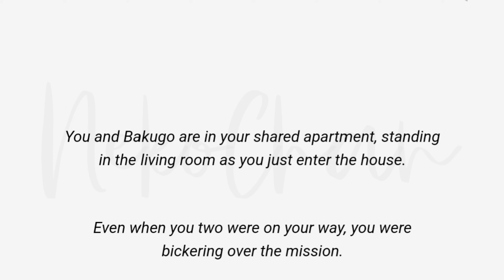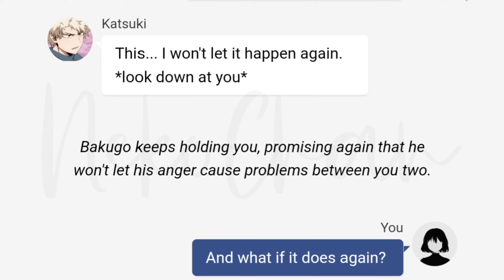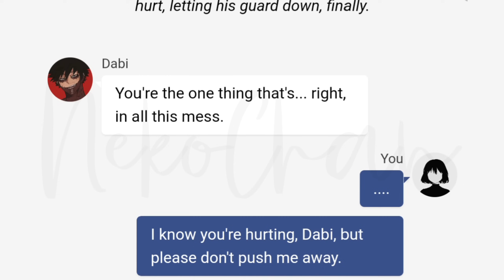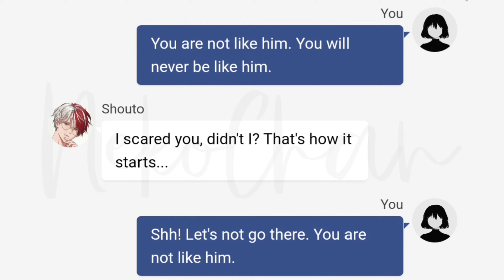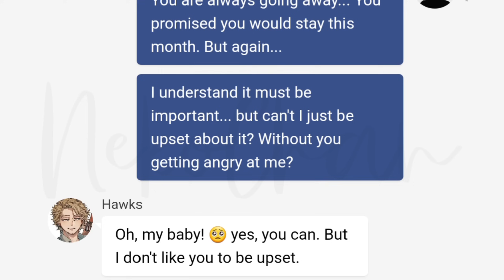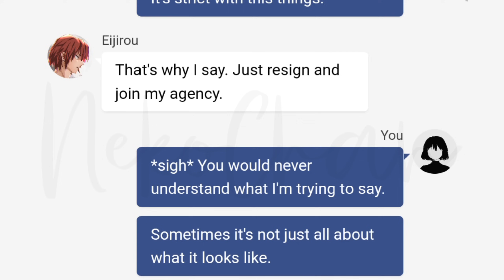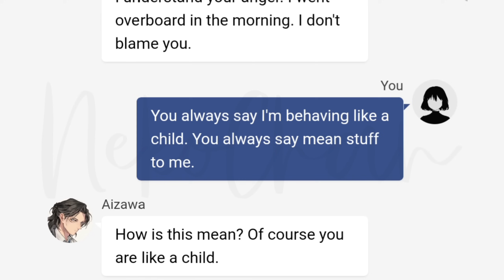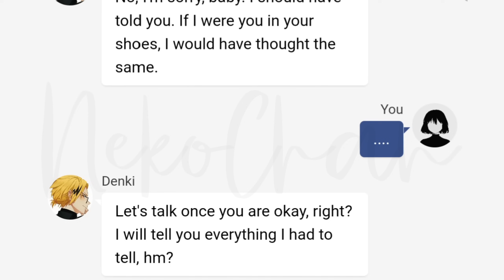When You Flinch During A Fight With Your Boyfriend, Thinking He Is Going To H!t You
Pov: Your boyfriend scares you during an argument and you flinch thinking he is going to hit you.